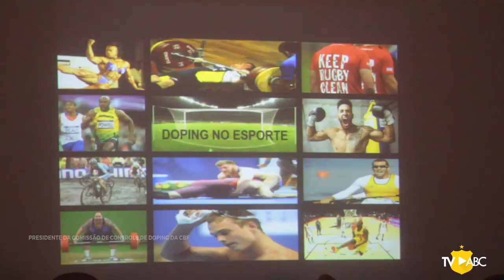BORAABC | GRUPO PARTICIPA DE PALESTRA DE PREVENÇÃO AO DOPING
Na última terça-feira (25), o grupo abecedista participou de uma palestra com o tema "Prevenção ao Doping no Futebol".

A palestra foi ministrada pelo médico Fernando Solera, presidente da Comissão de Controle de Doping da CBF.

Confira o que rolou!